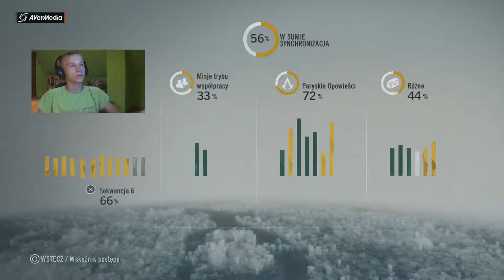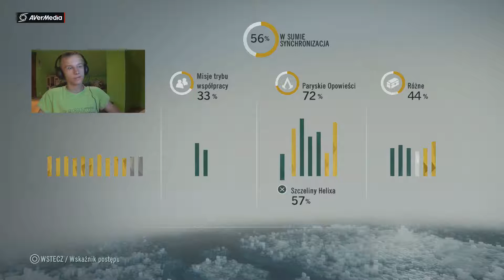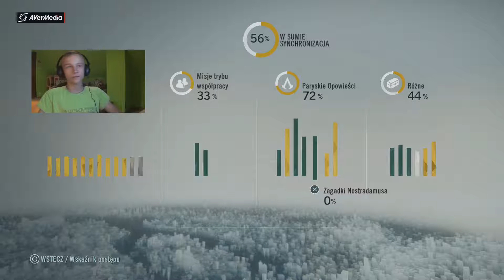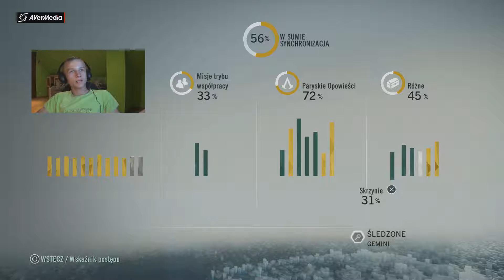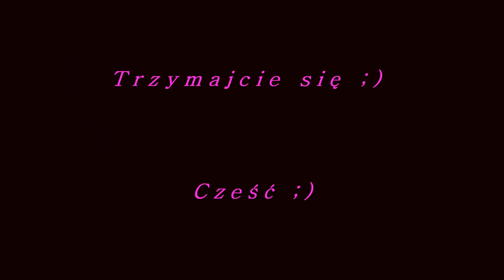Assassin's Creed: Unity - Special Edition (100 %) [60 fps]: Odcinek #100 "Zagadki Nostradamusa"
Witam was :) Oto 100 odcinek mojej serii Assassin's Creed: Unity :) Zapraszam na kolejny ciekawy odcinek :) W tym odcinku rozpoczynamy misje z cyklu "Zagadki Nostradamusa" :)
Grę przechodzę na PlayStation 4  :) Jeśli odcinek Wam się podobał zostaw łapkę w górę , SUBA , a także komentarz :) Napiszcie także co  mam zmienić na moim kanale , a postaram się to zrobić :) Poniżej znajdziecie link do fanpage'a , kanału i wszystkich moich serii :) Zapraszam do oglądania :) Pozdrawiam :) Mateusz :)